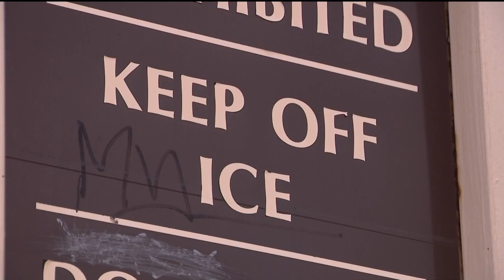Avian flu killing wild birds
One of the biggest reasons egg supplies have dwindled is because of this ongoing Avian Flu outbreak. The virus has killed more than 43 million egg-laying hens in the US. Over 5 million were killed in Colorado. Wild birds? Bill Folsom is looking into the concern.